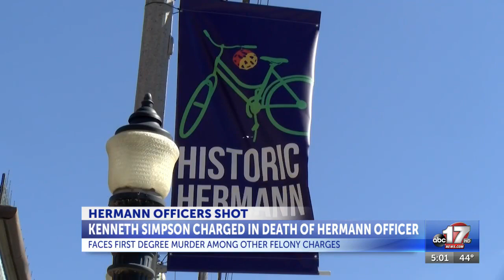Kenneth Simpson charged in death of Hermann officer